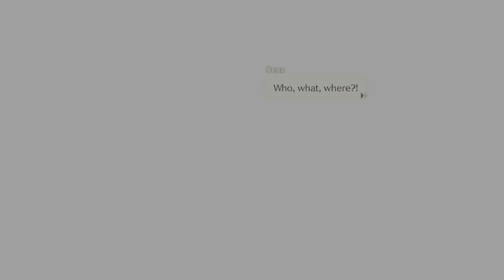Xenoblade Chronicles 3 (NS) | EP. 61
00:00:00 Chapter 6: Choices 4/?, part 1 | Side Quests: Everyone is Here 3/?, part 2
00:00:19 Standard Quest: Extracurricular Lesson
00:02:59 [Cutscene] Side Quests: Everyone is Here, part 7 | Full Movie 5/?, part 3 | [Cutscene] Chapter 6: Choices 2/?, part 1
00:06:55 MINI-BOSS: Scavenging Rhoguls, Extracurricular Lesson
00:11:22 MINI-BOSS: Avee Volffs (Route B), Extracurricular Lesson
00:17:38 Hero Quest: Shadow of Enmity
00:25:48 MINI-BOSS: Famished Volffs, Shadow of Enmity
00:29:50 MINI-BOSS: Team Zakir, Shadow of Enmity
00:34:29 MINI-BOSS: Foots's Assault Team, Shadow of Enmity
00:49:18 BOSS: Avenger, Shadow of Enmity
00:53:33 BOSS: Avenger (Phase 2), Shadow of Enmity
01:05:46 Standard Quest: Teach's Teachers, part 3 (End)

Xenoblade Chronicles 3, known in Japan as Xenoblade 3 (Japanese: ゼノブレイド３, Zenobureido 3) is a role-playing video game published by Nintendo and developed by Monolith Soft for the Nintendo Switch. The game was announced during the Nintendo Direct presentation on February 9, 2022. The game was released worldwide on July 29, 2022. It is the third main entry in the Xenoblade Chronicles series, and is the final game in the trilogy that started with Xenoblade Chronicles. Xenoblade Chronicles 3 uses a